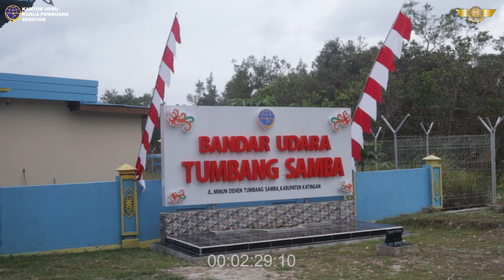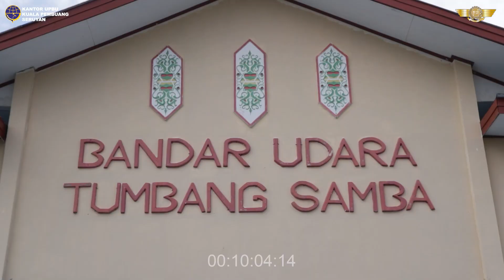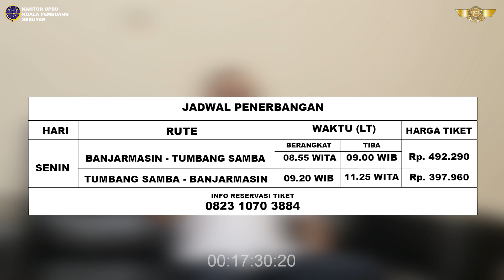AIRPORTCAST BANDARA KUALA PEMBUANG - PENGAWASAN ANGKUTAN UDARA PERINTIS DI BANDARA TUMBANG SAMBA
Info Reservasi Tiket
Kuala Pembuang : 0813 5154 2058
Palangkaraya       : 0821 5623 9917 / 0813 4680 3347
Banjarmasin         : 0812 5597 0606